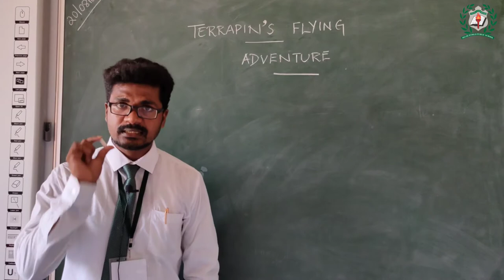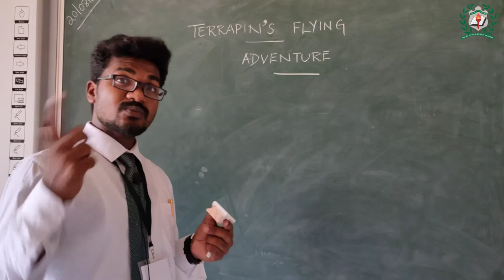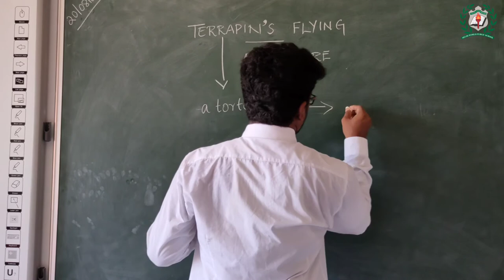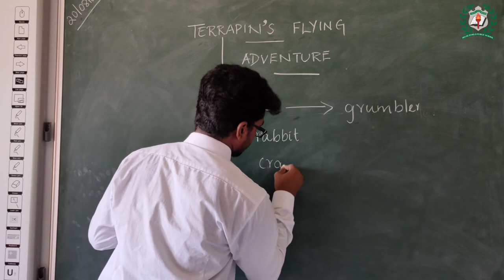Class:-5 Chapter:-5(Terrapin's Flying Adventure)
By Esra_Prasath_A